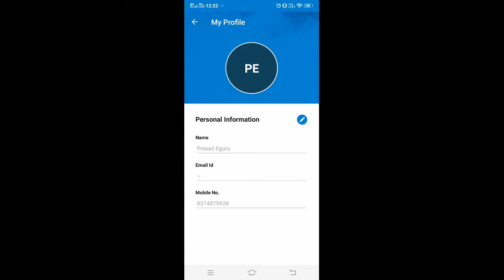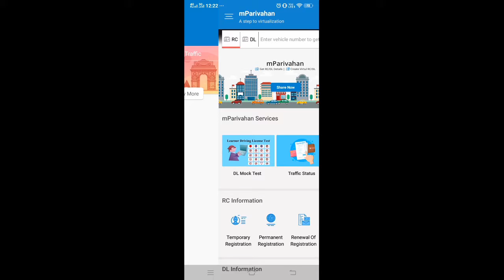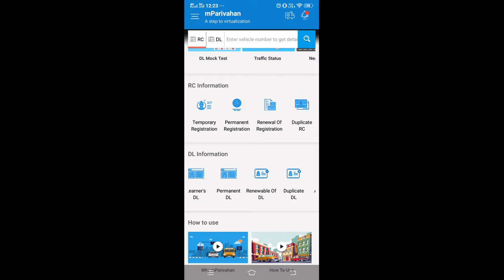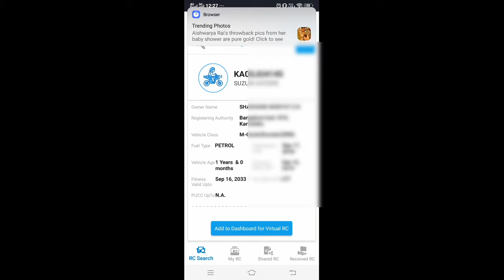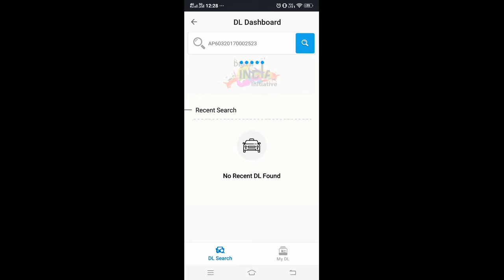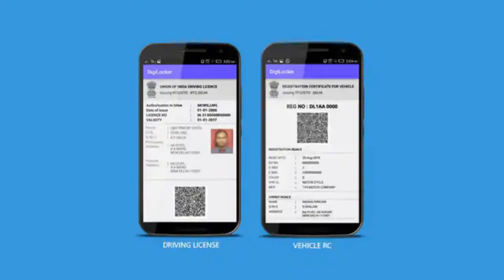Must keep this app for your driving safety keep your dl rc vehicle details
hii friends in thia i am going to tell you in this situation you must keep this app for your driving safety you can keep your driving licence and rc and also your vehicle details in this app when ever stop your vehicle to trafic police just show your vehicle details thrugh this app no paper no document required use it friends

amazon cash backs
paytm vouchers
money earning apps
information
history
youtube tutorials
thambnails
editing
technology
apps review
new apps update
cashback updates
tech videos
genuin apps only explain
watsup tricks
offers and updates